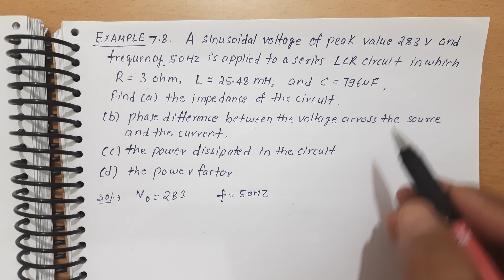A sinusoidal voltage of peak value 283 V and frequency 50 Hz is applied to a series LCR circuit in w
A sinusoidal voltage of peak value 283 V and frequency 50 Hz is applied to a series LCR circuit in which R = 3 Ω, L = 25.48mH, and C = 796 µF. Find (a) the impedance of the circuit; (b) the phase difference between the voltage across the source and the current; (c) the power dissipated in the circuit; and (d) the power factor.